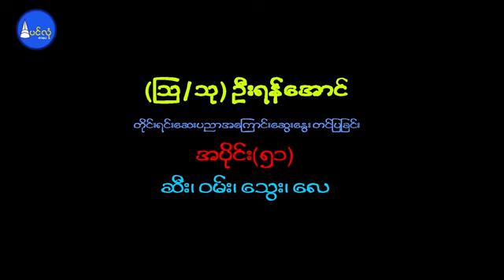"သက်ရှည် ကျန်းမာ ၊ကောင်းကျိုး နှစ်ဖြာ (၅၁)"